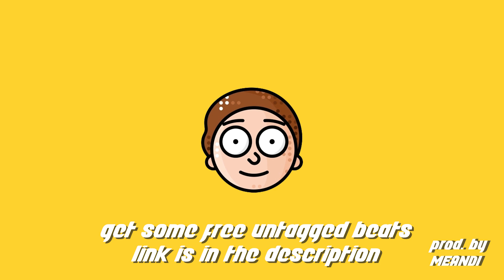🥒Amine x KYLE Type Beat - "MORTY" prod. by MEANDI 2019🥒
A: No, this version of the beat can only be used for writing purposes only. You can try to win an untagged version of the mp3 lease by commenting on the video to use it for profit and non profit, or buy the license on my website. That will give you the rights to upload it to all streaming platforms, Youtube, Soundcloud and anywhere else.

Amine x KYLE Type Beat - "MORTY" prod. by MEANDI